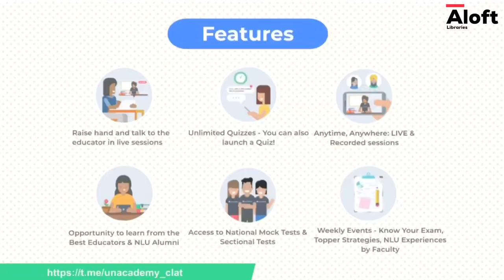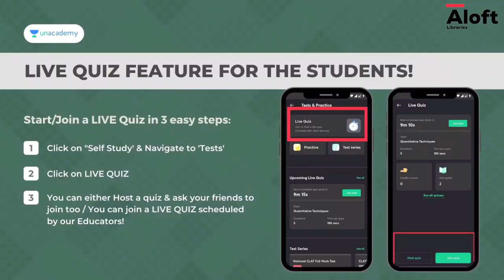Sports facility in NLU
This is a video on what are sports facilities in NLU’s.

Batches for CLAT *2022/2023* Aspirants

1. Advance Law Batch | Repeaters Batch Course for CLAT 2022

Starting on 11th August

2. Ace Legal 1.0 | Beginners Batch for CLAT 2023

This video is made by Avinash Tiwari who is a student at RMLNLU
Video by Aloft

Pearson Legal Book for Law Entrance Exams :-

Law Entrance Exams Previous Year papers :-

Founder MLMIntenational

Student NLU (National Law University)- Lucknow

$50,000 scholarship from Rochester Institute Of Technology

$45,000 scholarship from University Of Waterloo,Canada

Thanks !!